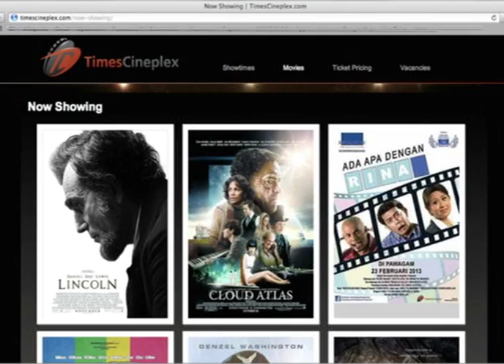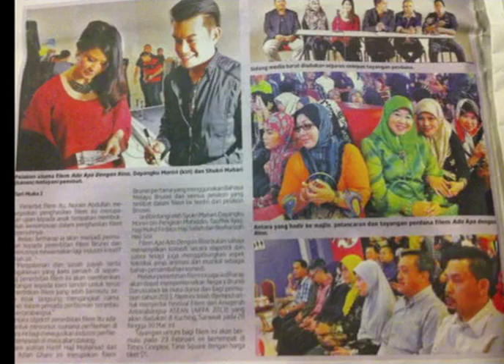Ada Apa Dengan Rina | Behind the scenes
A clip containing the launch, behind the scenes and award photos of Ada Apa Dengan Rina.

This clip is included in the DVD.